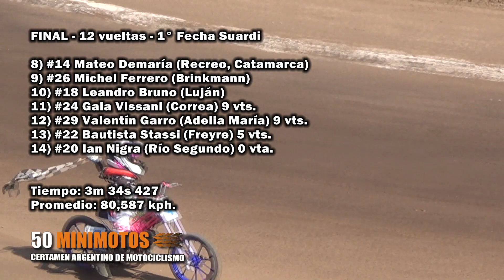Final 50 Minimotos CAM Suardi 2020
Final Categoría 50 Minimotos - 1° Fecha Campeonato 2020 del Certamen Argentino de Motociclismo - Circuito Jorge Marengo de Suardi, Santa Fe.-